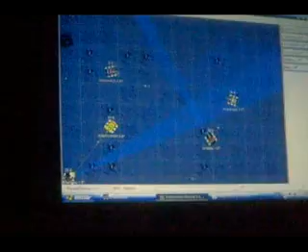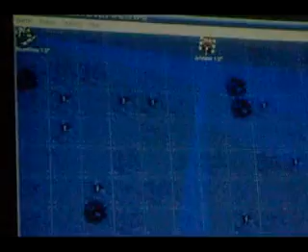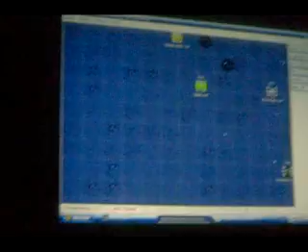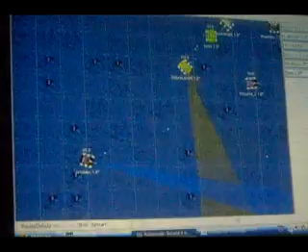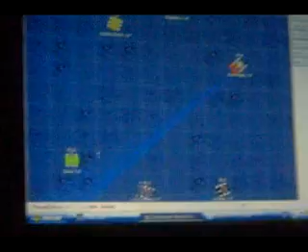Campeonato Robocode - 7 Ciência da Computação 2008/01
Campeonato Robocode - 7 Periodo Ciência da Computação.